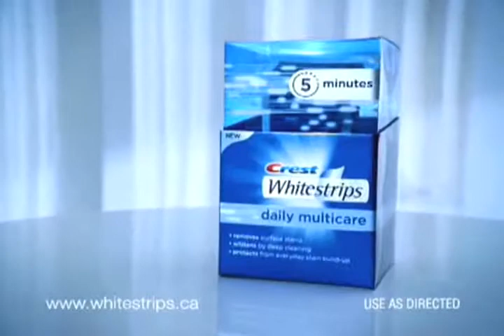2's Couple Makeover: Whistler Ep. 6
After a week spent ziplining, biking and hiking, Carolyn and Ryan are ready for a little R and R at the Hilton Whistler's Artesia Spa.